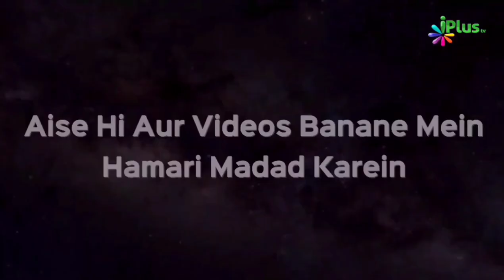Jannat Ke Naam Par Jahannam Ki Dawat Bachkar Raho | Shaikh Izhar Ul Haque Madani | iPlus TV